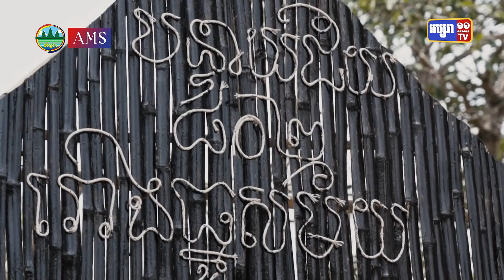សហគមន៍ការពារធម្មជាតិអន្លង់ជ្រៃ ខេត្តស្ទឹងត្រែង 💚🌿🌳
នាសប្តាហ៍នេះ កម្មវិធីទេសចរណ៍ផ្សារភ្ជាប់ទឹកដី នឹងនាំលោកអ្នកទៅជួបជាមួយបងប្អូនជនជាតិដើមភាគតិច “កួយ” រស់នៅក្នុងសហគមន៍តំបន់ការពារធម្មជាតិអន្លង់ជ្រៃ ខេត្តស្ទឹងត្រែង រួមនឹងការបង្ហាញជូនអំពីអត្ថប្រយោជន៍នៃដើមទ្រាំងផងដែរ 💚🌿🌳